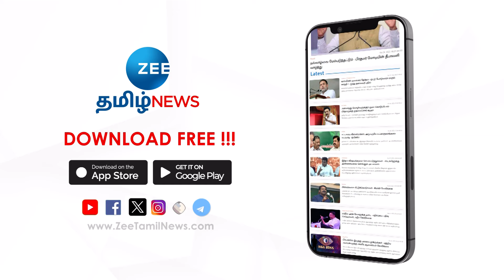ரிஷப் பண்ட், ஸ்ரேயாஸ் ஐயர் வேற லெவலில் ஏலம் போன வீரர்கள்!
அதிக விலைக்கு வாங்கப்பட்ட டாப் இந்திய வீரர்கள்!